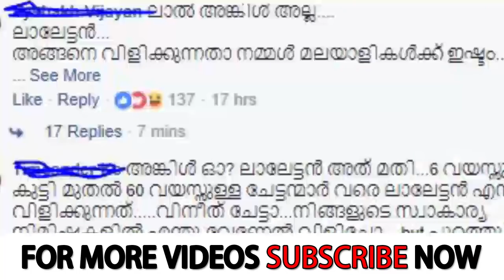Mohanlal fans against Vineeth Sreenivasan